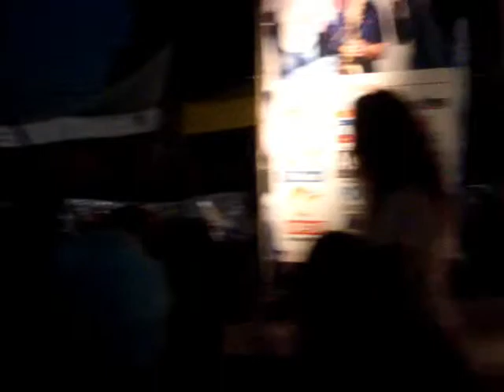Can't Take My Eyes Off Of You - Ralph Rainier Lazaro @Richmond BC Night Market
Ralph Rainier wowed the crowd on a Friday the 13th performance at Richmond Night Market together with the PNT Singing Champions last August 13, 2010.